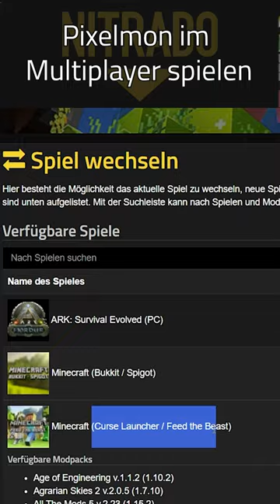Pokemon auf deinem Minecraft Server ⛏️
Letztens haben wir dir gezeigt, wie du ein pokemon Modpack in Minecraft installierst. Heute gibt es Teil 2 und die Anleitung, wie du zusammen mit deinen Freunden auf einem Server spielst.
Miete dir jetzt deinen eigenen Nitrado Server